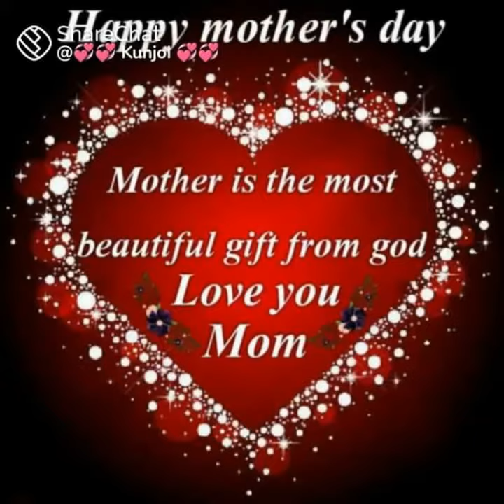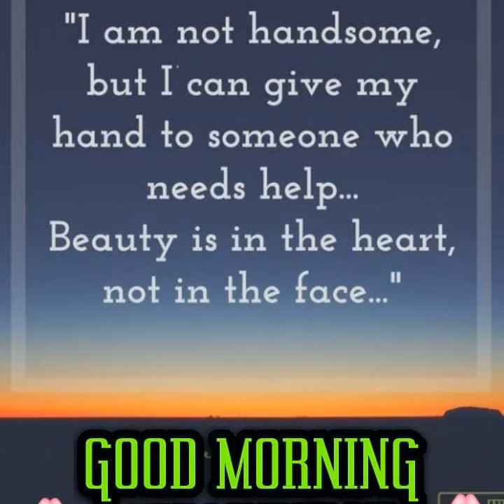🙏Good morning 🌼Happy Mothers Day to all and blessed sunday morning everyone 🌻🌷⚘🌺🌹